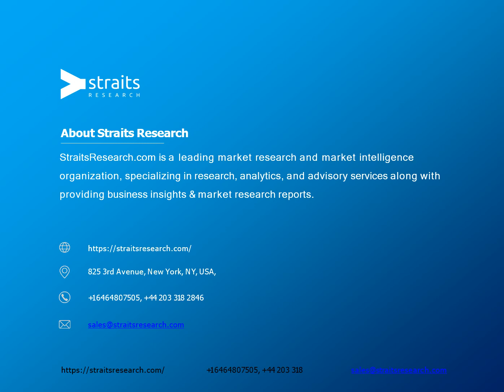Agriculture Precision Market Trend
The global agriculture precision market was valued at USD 4,694 million in 2017 and is expected to grow at a CAGR of 13.8% during the forecast period 2019–2026.